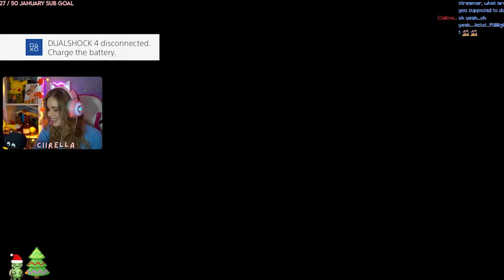When Thirsting Over Sepiroth Goes WRONG | FINAL FANTASY 7 VII REMAKE FIRST BLIND PLAYTHROUGH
BAD SEPHI PUT THE SWORD DOWN SEPHI

Welcome to part twenty six of my first final fantasy experience!
This is a first blind reaction/ playthrough of the Fantasy VII Remake, without ever having played the original.
This video contains gameplay of chapter seventeen (Deliverance From Chaos) of final fantasy 7.
In this video, we fight a flying centipede, the gang gets back together and we witness something shocking!!

Recorded live on stream, come say hi sometime! :D